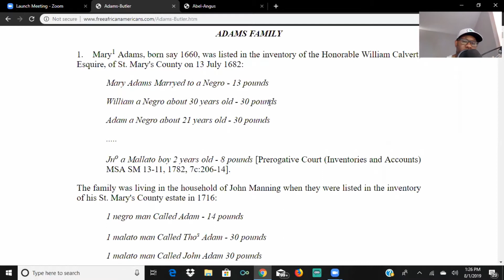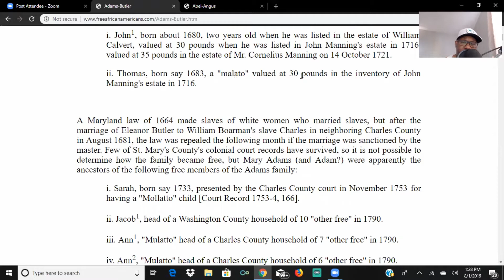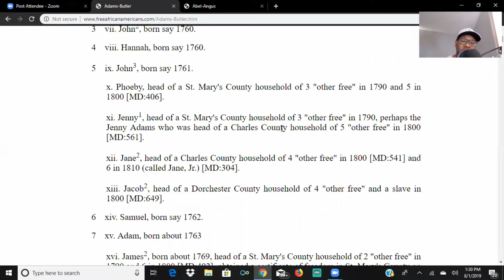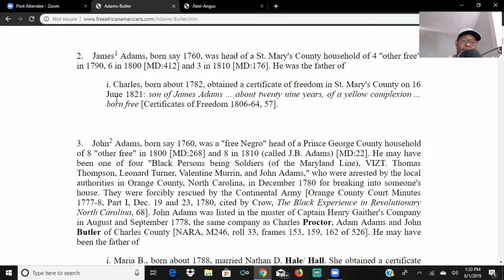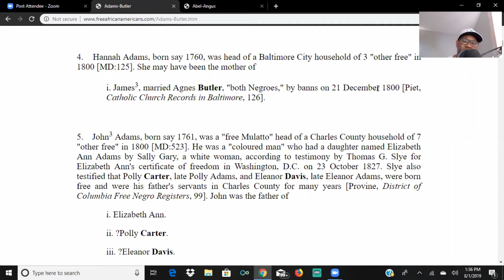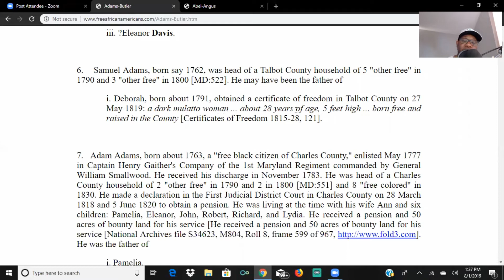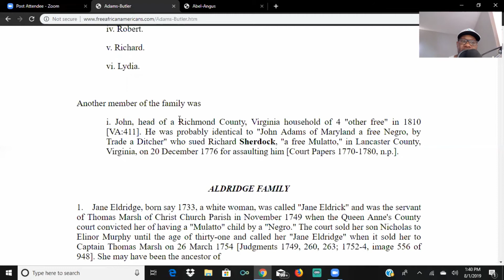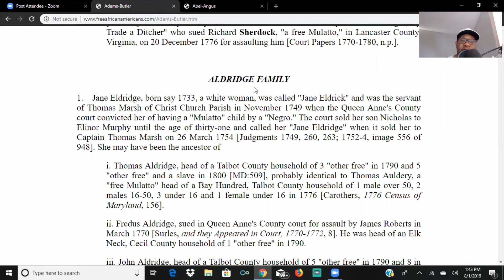FREE AMERICAN INDIAN FAMILY HISTORY DELAWARE AND MARYLAND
Opinions expressed are solely my own and do not express the views or opinions of the tribe. Views expressed here are not supported by the Saponi-Catawba and should not be used as such in any way shape form or fashion.